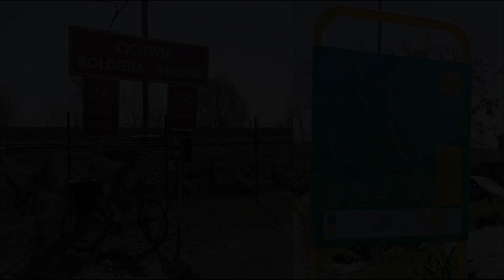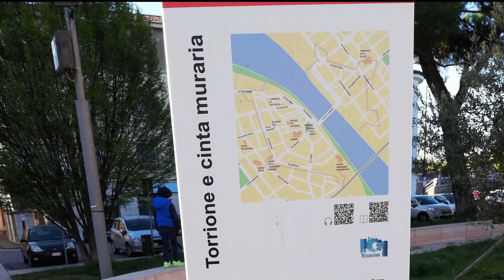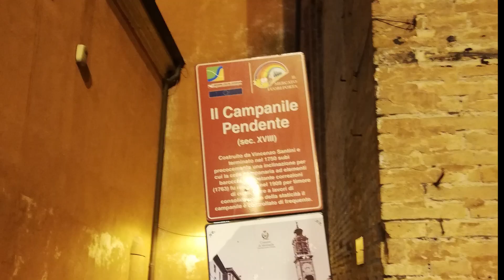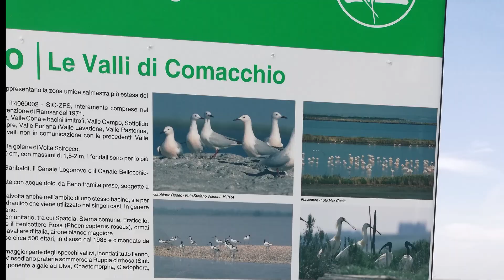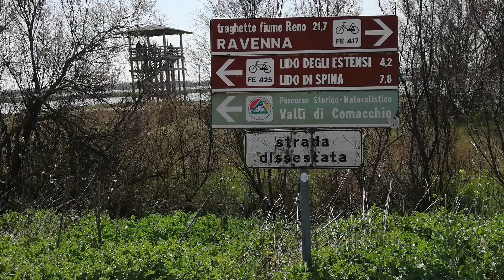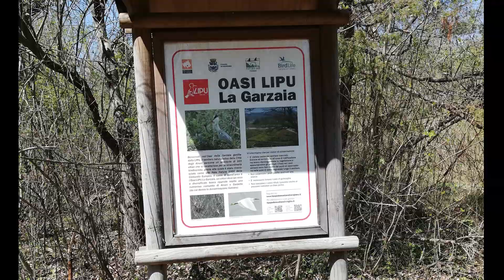Tra Veneto ed Emilia in Gravel - aprile 2022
Cicloturismo, su piste ciclabili, argini e strade secondarie tra Veneto ed Emilia